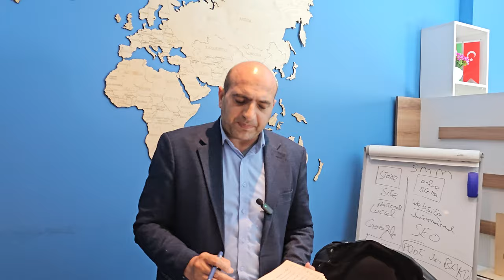Real Mentor Introducing 10 Different Projects in Baku Azerbaijan on 14 t0 42 Months Instalments TRC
In this video we will discuss about: Real Mentor Introducing 10 Different Projects in Baku Azerbaijan on 14 t0 42 Months Instalments and get TRC with Family, Apartments on 60 Months Instalments , investment for Rent and capital gain,

Asghar Ali Lahore Office : 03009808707      (Vice President)
Kaleem Ullah Lahore Office : 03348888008        ( GM)

Office Staff plz contact bellow on whatsapp

Looking Forward

Thanks

ALI AKBAR
CEO
REAL MENTOR GROUP OF COMPANIES
ADDRESS : 123 Bashir Safaroglu Street, Old Town Business Plaza, 4rth floor office# 404, Baku Aerbaijan

travel vlog
stock market
technical analysis
meat export business in pakistan
pakistanstockexchangeonlinetrading,k trade,k trade account opening